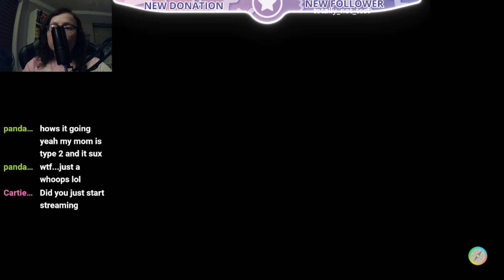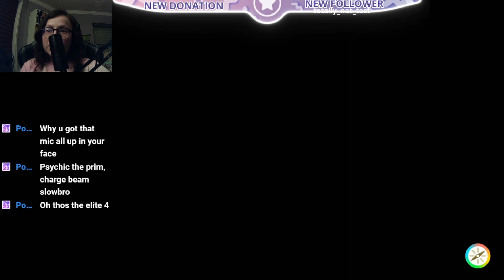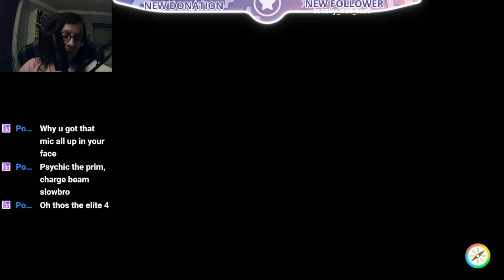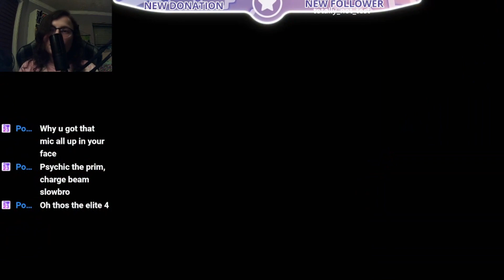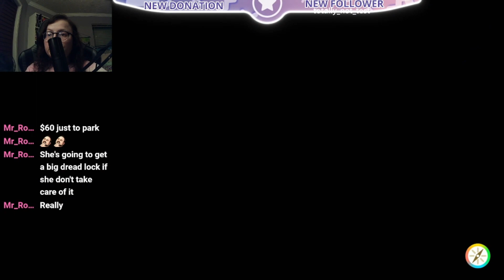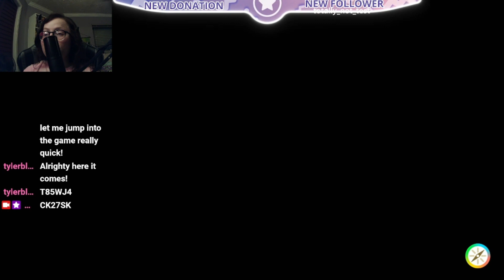Battles and Trades with DLC NPCs - Pokémon Scarlet VOD - 3/16/24